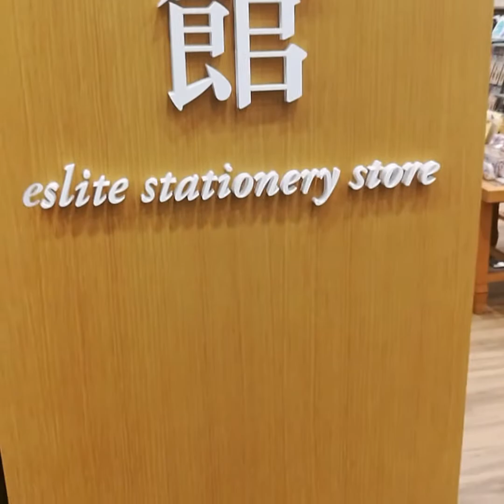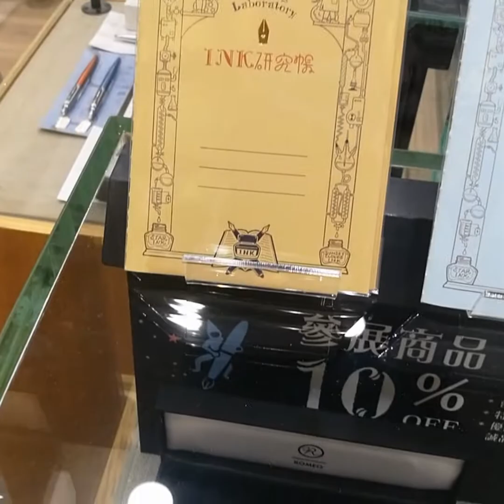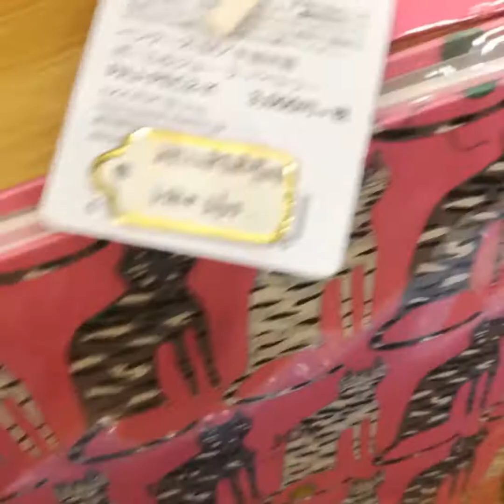Bakit ako sumugod SA opening Ng bookstore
Every opening sumusugod talaga ako...bakit nga bah...?panuurin niyo PO...